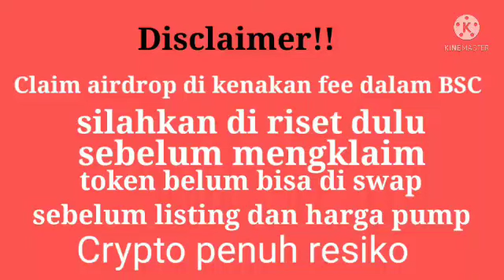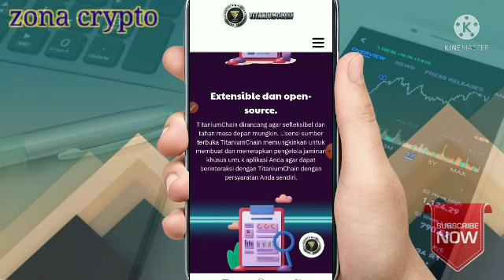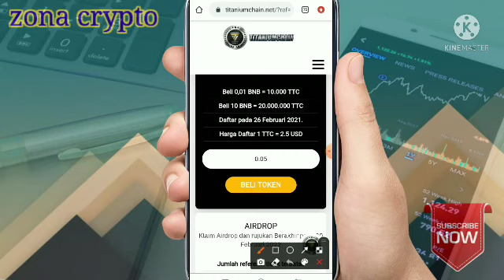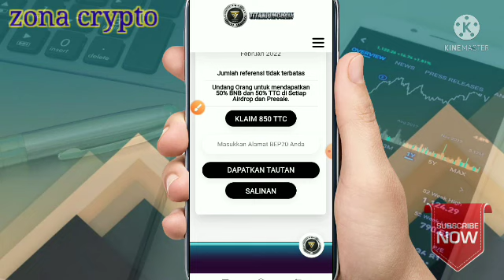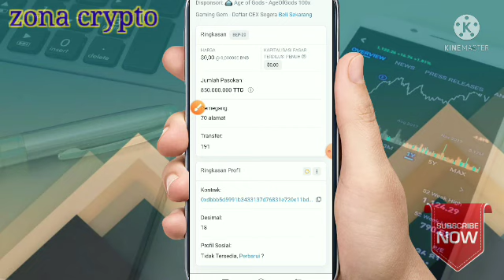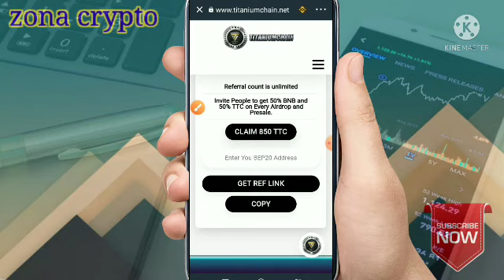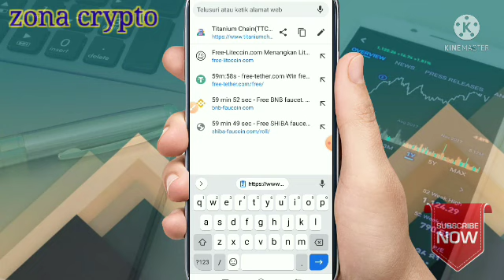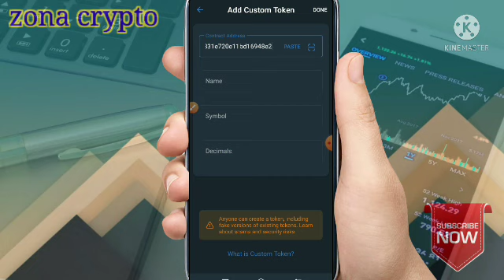Instant claim 850 TitaniumChain Token || cara claim Airdrop trustwallet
selamat datang teman-teman semoga kalian selalu di berikan kesehatan dan rizki yg berlimpah.jangan lupa dukung Chanel ini dengan meng klik tombol subcribe,like dan koment. baiklah kali ini saya mau berbagi Airdrop instant claim 850 TTC  di trustwallet

Utk airdrop yg lain silahkan cek di:
Telegram chating
Crypto group.